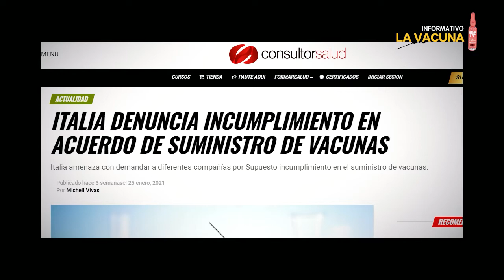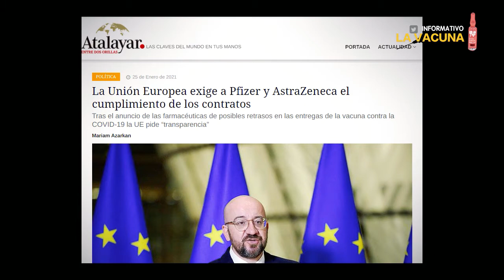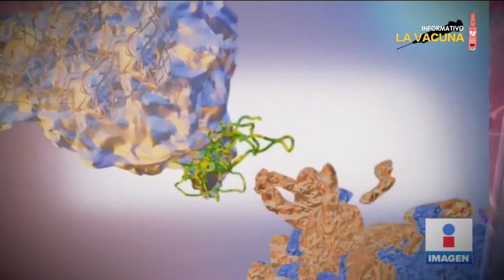Claroscuros de la vacunación en Colombia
Entre manipulación mediática, multiplicación del miedo en amplios sectores sociales y control social empieza la vacunación contra el covid-19 en Colombia y prosigue en varios países del mundo.